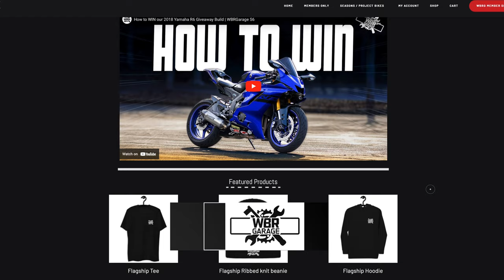2024 Triumph Street Triple 765 RS Moto2 | First Ride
If you're looking for a sportbike with ALL the Fairings, you only need $5 to win a Yamaha R6!

In this First Ride video, Chase takes a spin on one of Triumph's limited Moto2 Editions of the 2024 Street Triple 765. With a higher seat hight and clip-ons will this bike's even more aggressive body position improve or hurt the overall package? Chase loved the RS model so how will this one do?

🔧 We GIVE AWAY bikes we build. Get a chance to WIN!

Note: Clicking the links supports the channel at no extra cost to you. Appreciate the love! Ride safe.

Chapters:
00:00 - Bike Introduction
01:25 - Bike Cinematics
02:26 - Sound Check
03:14 - Win a Yamaha R6
03:59 - Aftermarket Mods
05:02 - Cranking bike up
07:56 - Body Position
09:05 - City Performance
16:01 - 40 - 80 Highway Entrance by Law Tigers
16:37 - Highway Riding Impressions
18:37 - Highway Montage by Cardo
19:16 - Big Turn
20:14 - Power Delivery Overview / Transmission
21:34 - Brakes
23:38 - Dash and Controls
26:59 - Walk Around
30:20 - Purchase or Pass?
33:13 - Bike Provided By